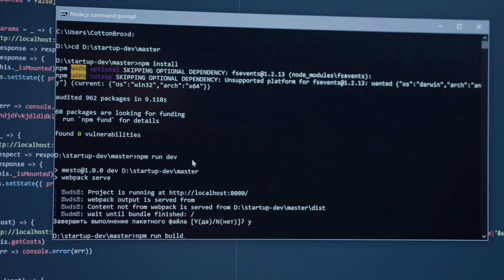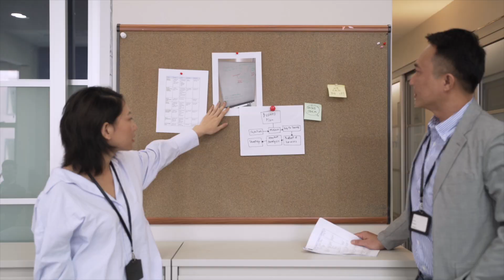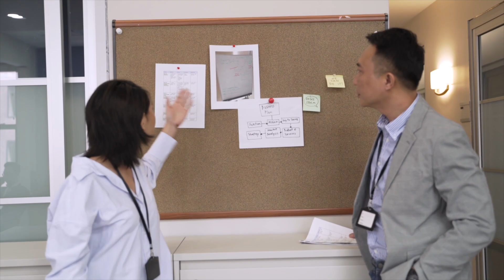Bombed my first technical interview.. 😱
SECRET SAUSE TO CRACKING A TECHNICAL INTERVIEW? In this video we explore with you how you can be top 10% developer by making a simple switch by being a Programmer first and coder next!

STRAWHAT ENGINEERS | Learn coding | Tech Life | Work Vlog | Advice for Aspiring Engineers | SWE
Tips and tricks on how to launch your perfect Software Engineering Career!

You could be Fintech developer, FAANG developer or a Startup software developer, you could work from home or work from office, our videos will help everyone.

You could be a TechLead, a mid-level Developer or a Junior Developer, our video will help everyone to become a better programmer.

Becoming a better programmer leads to passing more technical interviews, better pay and overall more satisfaction with your work.

bio: Software Engineer based in Atlanta, GA, follow us around to learn about software engineering, the technology we use, coding, Atlanta and Southern hospitality, and days in my life!

Come hang out with us as Software Developer in Atlanta!

🕒 timestamps
0:00 intro
0:39 Reason 1: Mental Health
1:48 Reason 2: Comparison to others is not good
2:38 Reason 3: Programming is a marathon and not a sprint
3:35 Outro